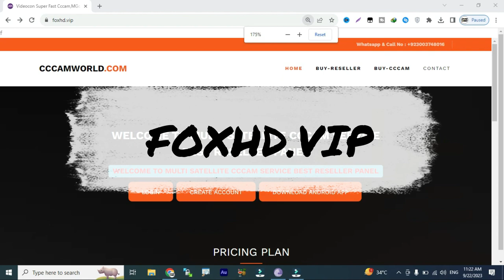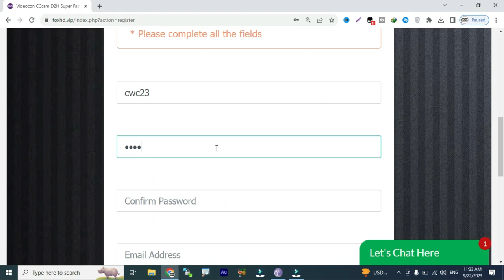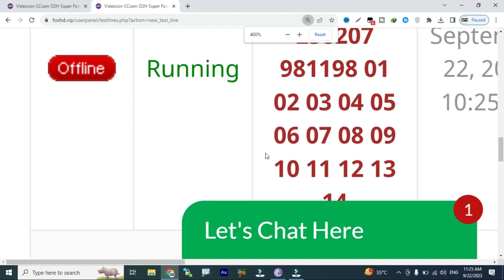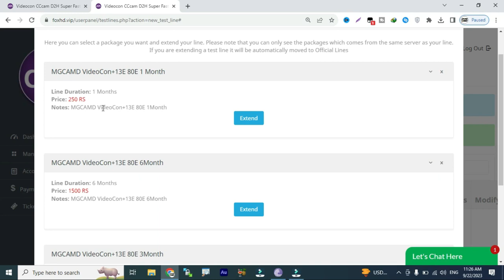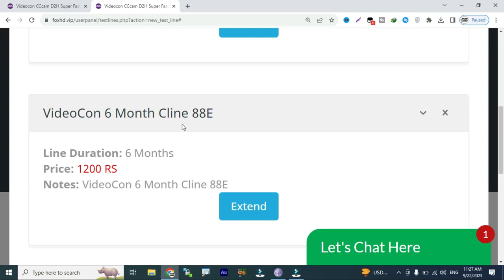Videocon 88E TataPlay 83E 1 Month Free Cline 2023